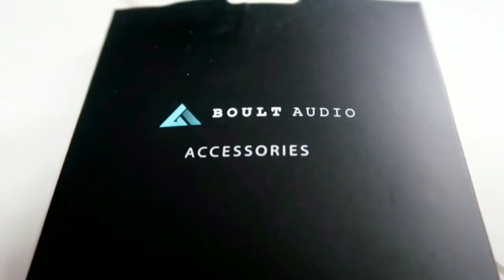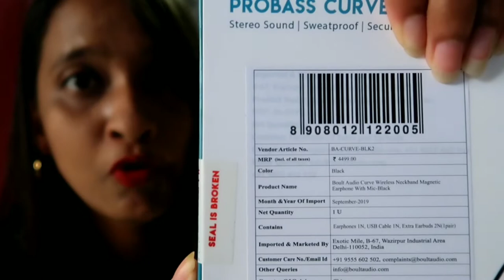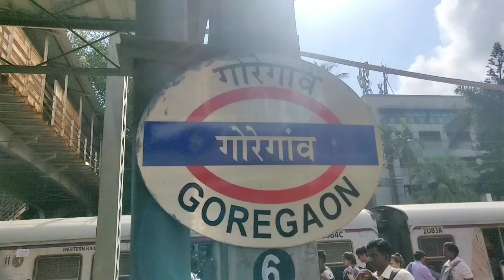Boult Audio Curve Neckband Bluetooth Magnetic Headphone review 🔥| Best Bluetooth Earphone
Hi guys 🙋
In this video i have shared my experience on using Boult Audio Curve Neckband Bluetooth Magnetic Headphone
believe me this is so comfortable and good quality earphone that you cant stop yourself from buying this
due to great Indian festival sale at Amazon i got this at a very cheaper price